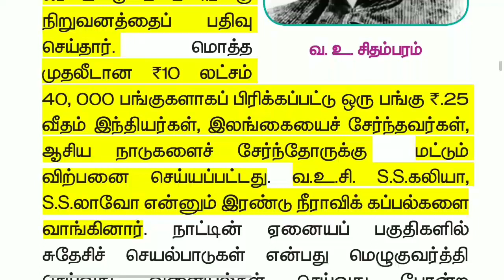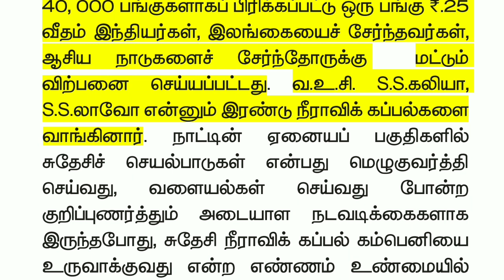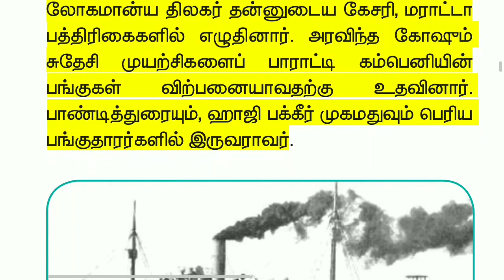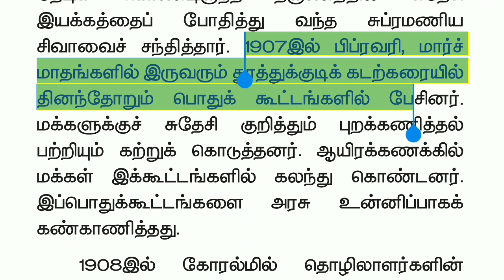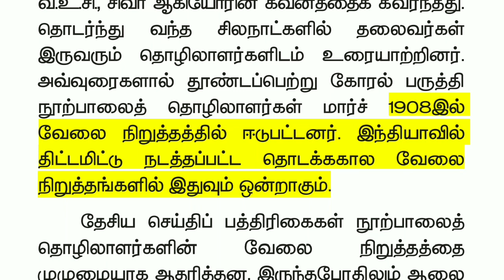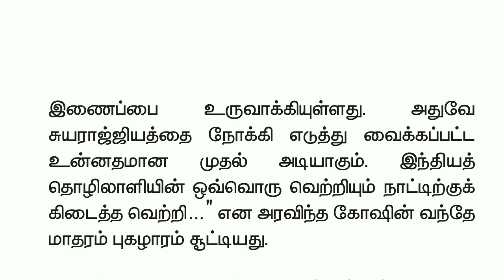Group2 new syllabus தேசிய இயக்க தலைவர்கள் | வ. உ. சிதம்பரம்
Follow the M u t h u k u m a r channel on WhatsApp